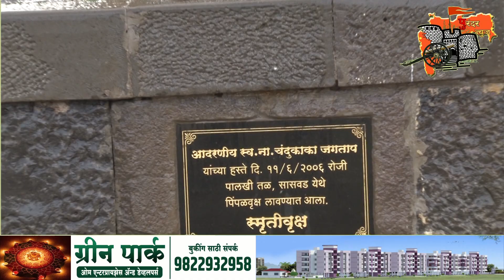दे धक्का ग्रुप तर्फे पालखीतळावर उद्योजक सुनील काका जगताप यांचा वाढदिवस उत्साहाने साजरा.